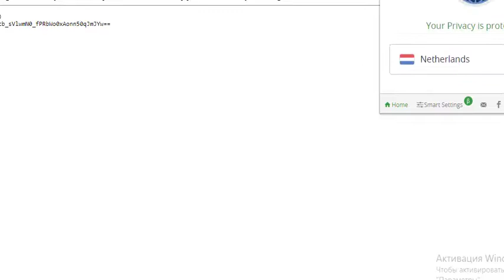Daniel Tigre en Español - Compartir con tu Hermana #3